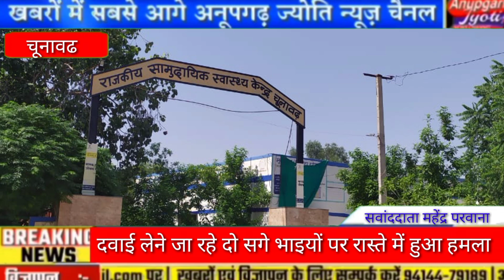श्रीगंगानगर दवाई लेने जा रहे दो भाइयों पर रास्ते में तलवार व लाठियों से हुआ जानलेवा हमला